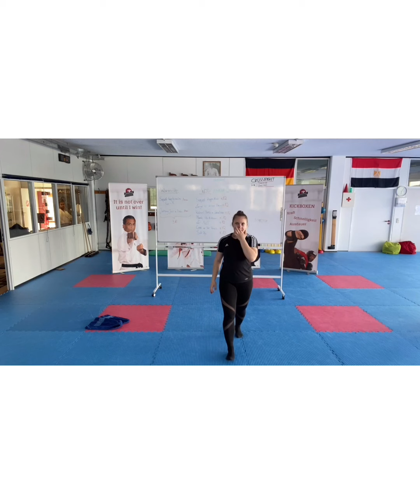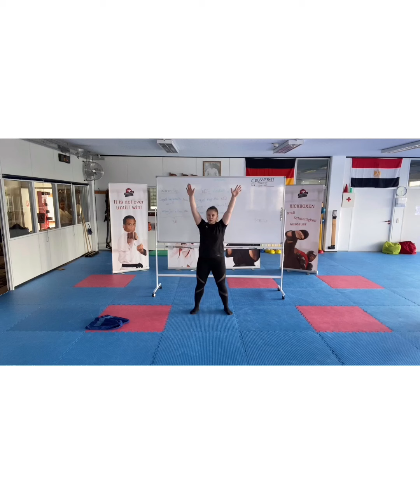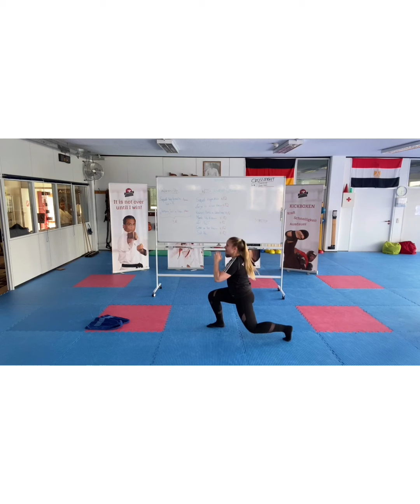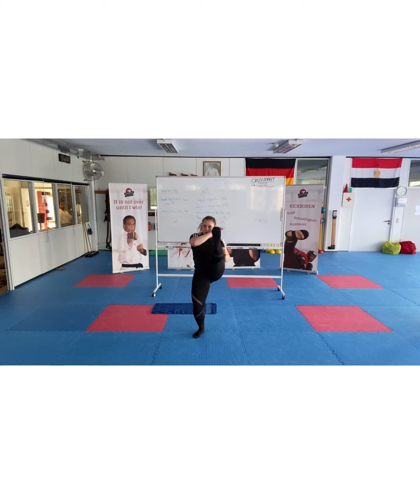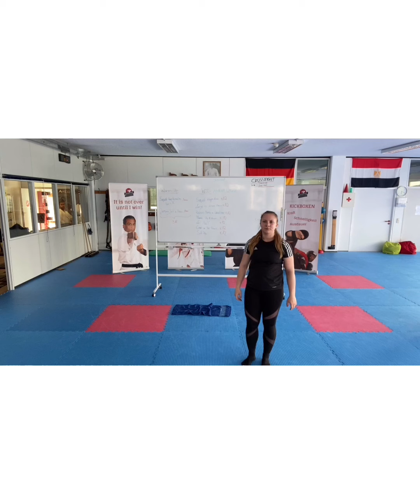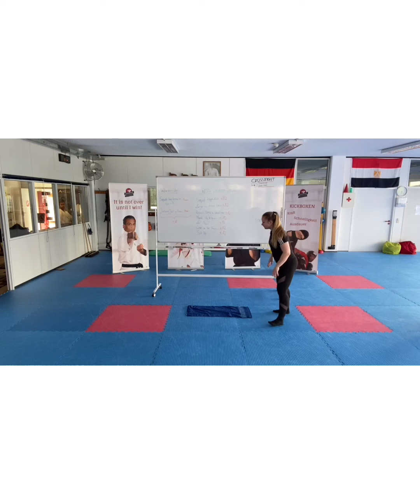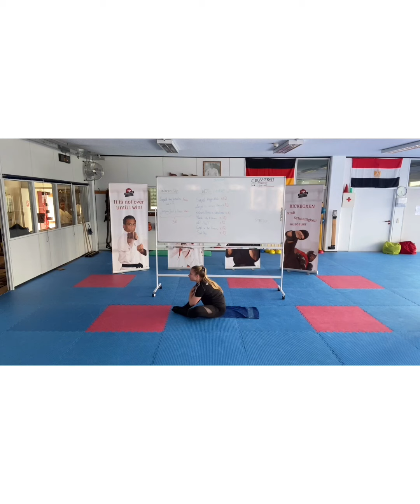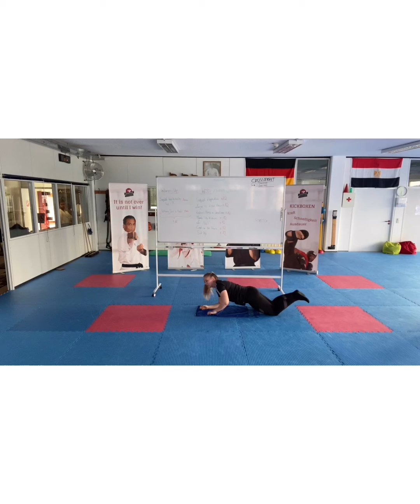05 - CrossTraining gegen Corona